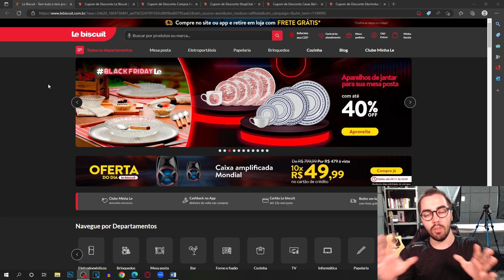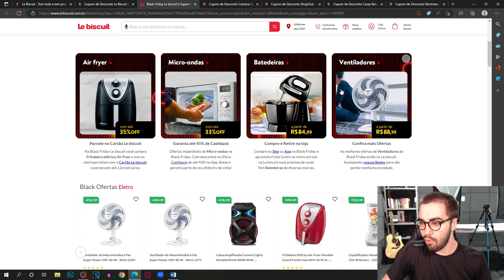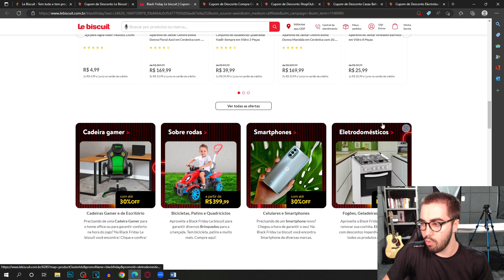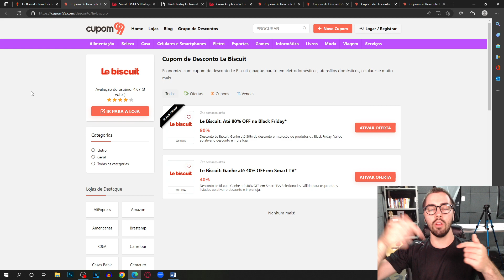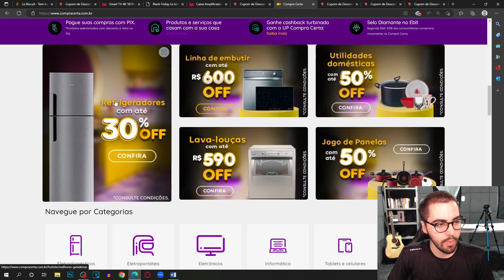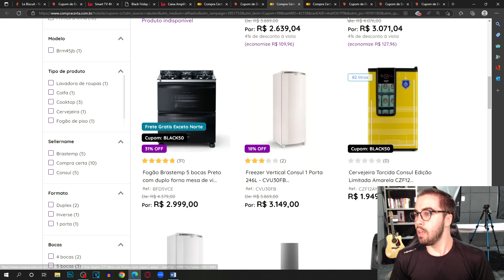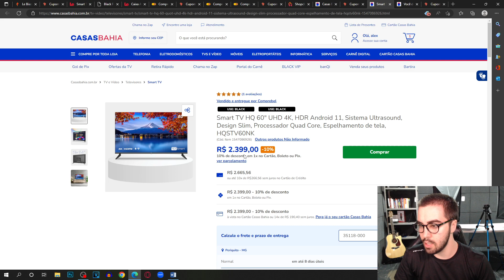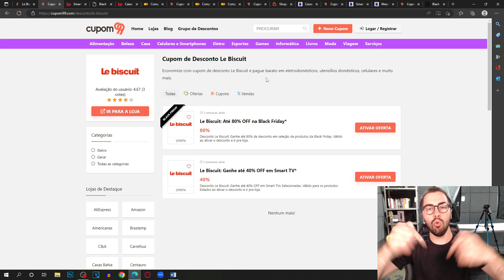PROMOÇÕES E OFERTAS LE BISCUIT NOVEMBRO 2022 LE BISCUIT + CUPOM DE DESCONTO BÔNUS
E NO VÍDEO DE HOJE: PROMOÇÕES E OFERTAS LE BISCUIT NOVEMBRO 2022 LE BISCUIT + CUPOM DE DESCONTO BÔNUS